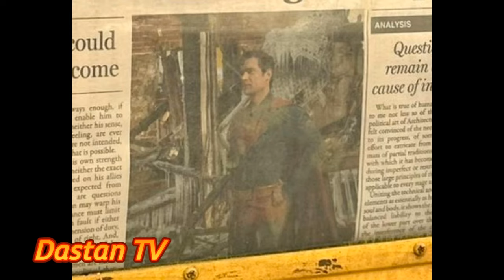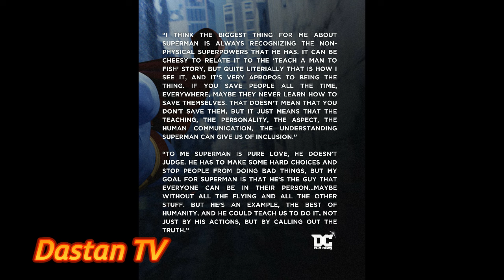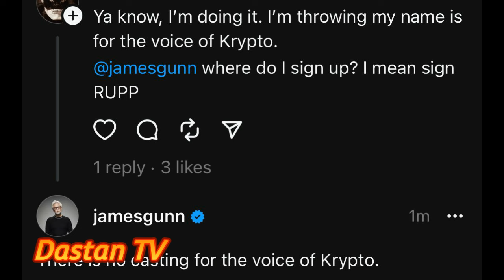Multiple DCU Superman Suits | James Gunn Debunks Scoops | Batman Voice Actor Hate | David Corenswet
Kite Man animated series which is going to set in Harley quinn animated universe is set for July release on Max streaming platform.
DC studios head James Gunn has debunked a scoop that warner bros is hiring a voice actor for Krypto the superdog in Milly alcock supergirl movie.
Batman Voice actor from Batman The caped crusader animated series is facing online hate from dc fans.
Brandon routh who played superman in superman returns gave advice to DCU superman actor David Corenswet.

Superman is an upcoming American superhero film based on DC Comics featuring the character of the same name. Produced by DC Studios and to be distributed by Warner Bros. Pictures, it will be the first film in the DC Universe (DCU) and a reboot of the Superman film series. The film is written and directed by James Gunn and stars David Corenswet as Clark Kent / Superman, alongside Rachel Brosnahan, Isabela Merced, Edi Gathegi, Nathan Fillion, Anthony Carrigan, María Gabriela de Faría, Sara Sampaio, Skyler Gisondo, Nicholas Hoult, Terence Rosemore, Wendell Pierce, Pruitt Taylor Vince, Neva Howell, Beck Bennett, Mikaela Hoover, and Christopher McDonald.